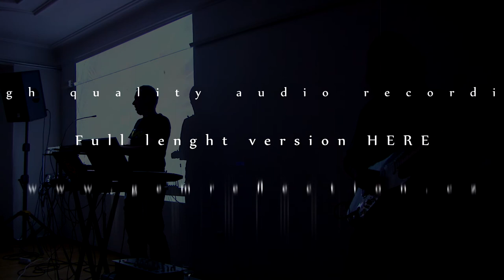Gem Reflection LIVE na výstavě: Rozzářené noci, Temné dny TRAILER